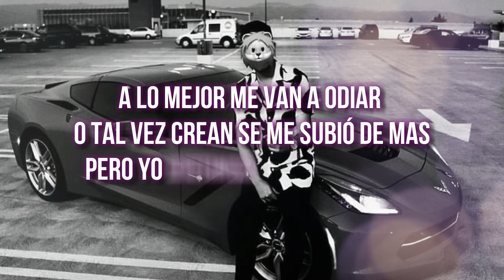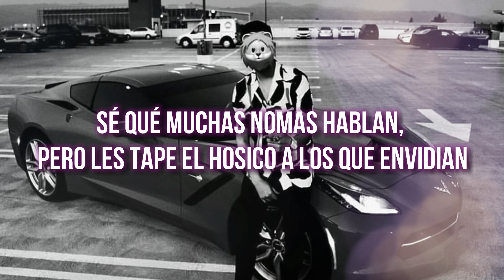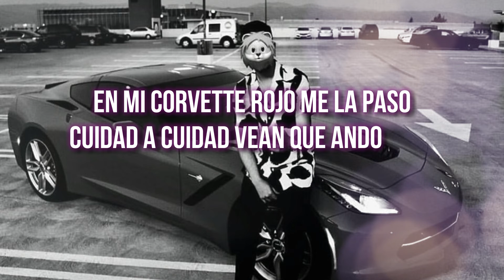Reyes Gutiérrez - Me Conocen Como El León (Lyric 2020)